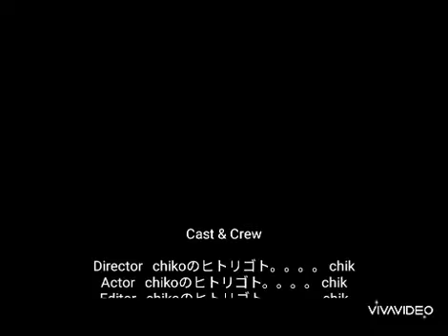[相模湖まで、ドライブよー😊][アラフィフ女子の、のんびりvlog](NO52)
のんびりドライブしてきました。